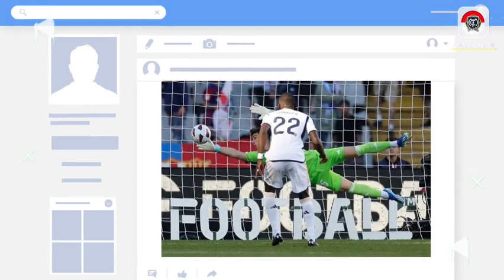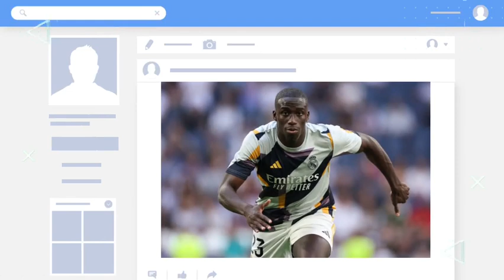RESMI❗Madrid Tetapkan Deadline Terakhir Untuk Mbappe✅Haaland Tetap Plan B😍Courtois Blokir Belgia😱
Berita Real Madrid 7 Desember 2023:
🔴 Real Madrid Nekat Jual Pemain yang Jadi Penyelamat Taktik Ancelotti
🔴 Demi Real Madrid, Thibaut Courtois Siap Lewatkan EURO 2024
🔴 Tentukan Deadline untuk Transfer Mbappe, Real Madrid Tetap Punya Plan B

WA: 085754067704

Liga Inggris
Liga Italia
Liga Spanyol
Liga Perancis
Liga Jerman
Liga Indonesia
HomeSepak Bola
Berita Terkini
Trending
Jadwal & Skor
Klasemen
Berita Liga
Liga Inggris
Liga Italia
Liga Spanyol
Bundesliga
Liga Champions
Liga Eropa
Liga Indonesia
Eropa Lain
Ragam
Special Soccer
Open Play
Jadwal TV
Bolatainment
Gallery
Bola Dunia
Piala Dunia
Piala Eropa
Amerika Latin
Asia
Tim Nasional
Lainnya
Olahraga Lain
Basket
Bulutangkis
Tenis
Otomotif
Voli